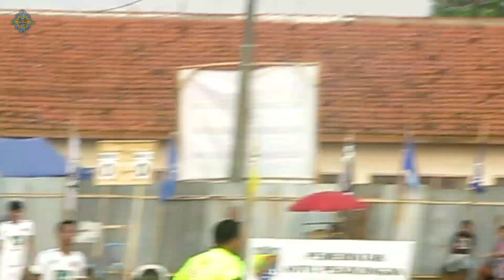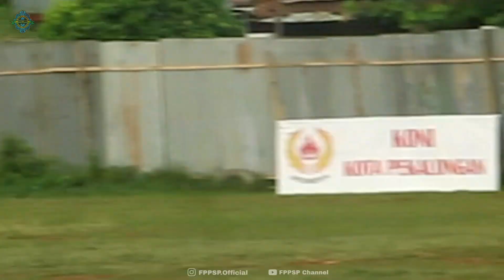Nonton Pertandingan Divisi 2 ASKOT PSSI Kota Pekalongan Th.2022 | District FC vs Kapa Fc | Highlight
Salam Olaharaga

Nonton pertandingan Divisi 2 ASKOT PSSI Kota Pekalongan Th. 2022 antara District FC Medono vs Kapa FC Kandang Panjang, di Lapangan Palapa, Kandang Panjang. Kota Pekalongan.

pertandingan yang dipimpin langsung oleh Wasit Titang Lamintang.
dimana District FC di pegang oleh Coach Wahyu dan Bang Amat Selaku penasehat FPPSP dan KAPA FC di pegang Oleh Bapak Ketua FPPSP Rully Harmadi.

pertandingan berakhir dengan Skor 1-0 di Menangkan oleh District FC dan gol dicetal oleh Bima Surya di menit - menit akhir.

akan tetapi kedua tim dipastikan lolos ke babak berikutnya.
selamat.

Rukun Wargane, Rahat Bal Balane